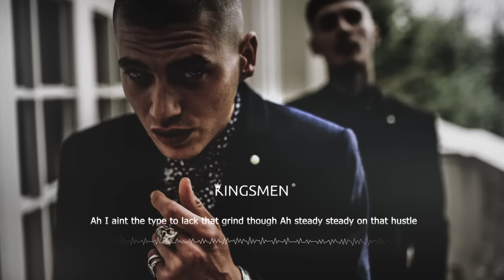SEV - Bag (Prod. SEV) LYRICS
👑 KINGSMEN MUSIC - Best hip- hop, R&B, Gangsta Rap, Chill Rap, Lofi hip-hop music for your soul. Hot fresh premieres with lyrics from the best rappers.

🎫 The premiere of the track "Bag" took place Oct 31, 2019

◉ Follow  K I N G S M E N